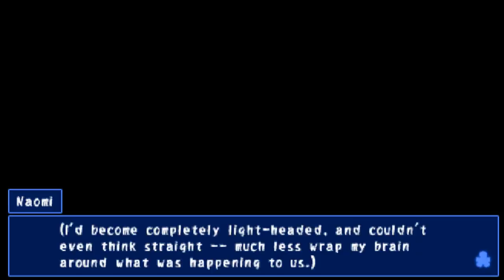Corpse Party Part 2 (GH-GH-GHOST!)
Hello everyone Otaku here with anew part of Corpse Party, in this part, Naomi wakes up in a rotting school and soon finds Seiko. we also learn we are in the demolished school Heavenly Host Elementary, the search top to bottom for an exit but no luck. they also meet a spirit that died there and he explains everything about the school.